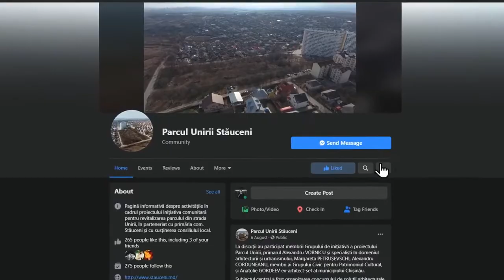Parcul Unirii, comuna Stăuceni, Republica Moldova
Construcția parcului Unirii este un obiectiv prioritar pentru primăria Stăuceni. Este un proiect amplu și costisitor, a cărei implementări va dura în timp. Curând vom avea finalizat studiul de fezabilitate, astfel încât să putem iniția proiectarea parcului.
Multumim grupului de inițiativă și tuturor actorilor implicați în acest proiect.